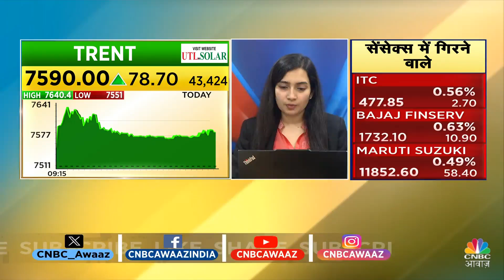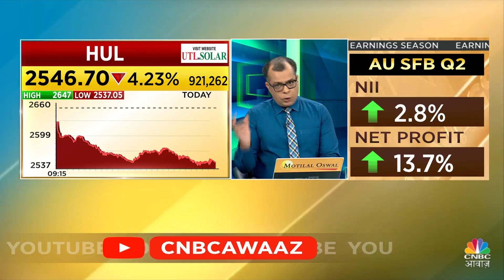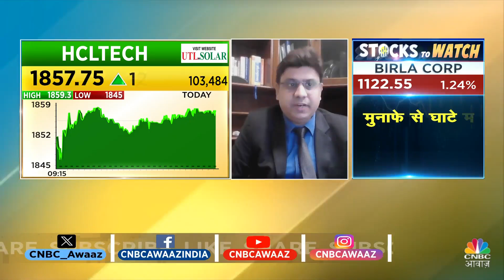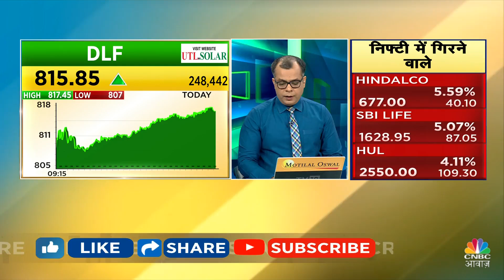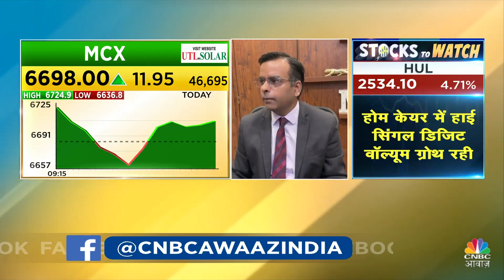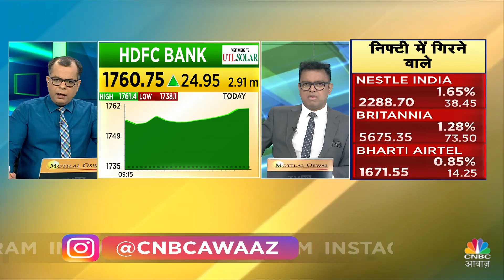Top Stocks Now | आज इन Quick Singles के साथ बना लें अपना Portfolio Strong, इन Stocks में बनेगा पैसा?